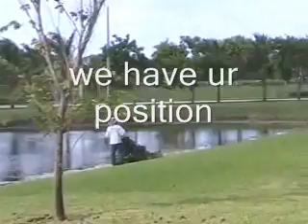Music Videos by Trina..Queen of Rap Trina vid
Music Videos by Trina  Queen of Rap Trina vid Trina has had feuds with other rappers  however  she doesn t like to beef  Words have been exchanged through diss raps  One such diss rap What s Beef is Trina s diss To Khia and B G   Khia talked trash about Trina  Music fans have suggested that the beef started because Khia became jealous of Trina s success  There had also been a slight issue with her and fellow Florida rapper[citation needed] Jacki O but the two have officially ended the feud[citation needed] and even did a collaboration on the We Takin  Over  Ladies Remix   Trina has also had fe